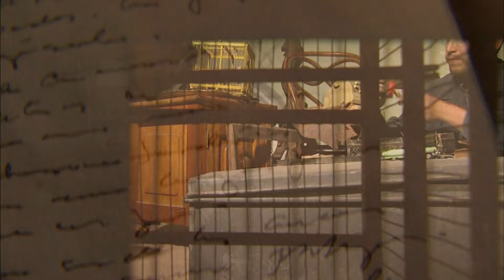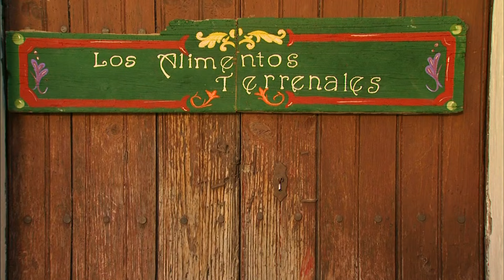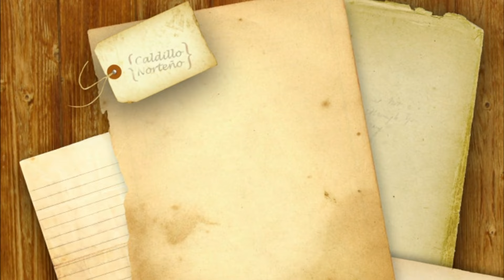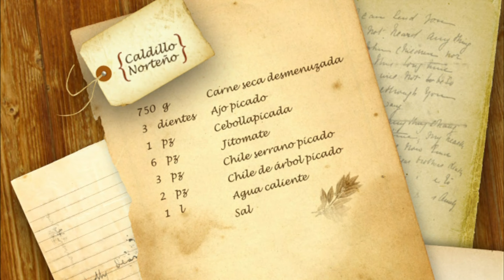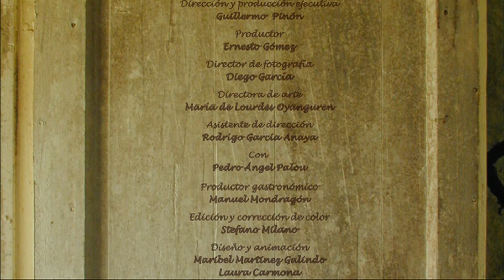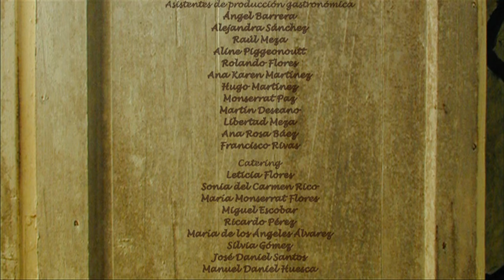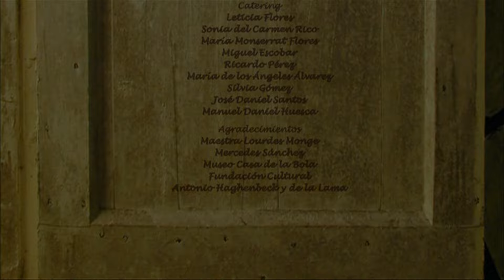Villa y la División del Norte